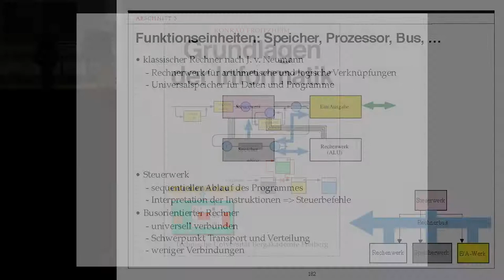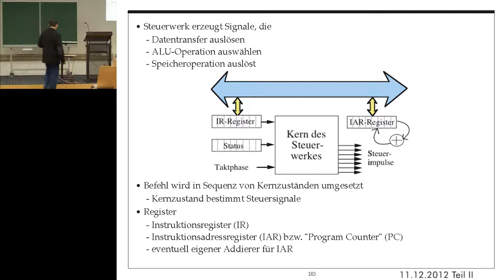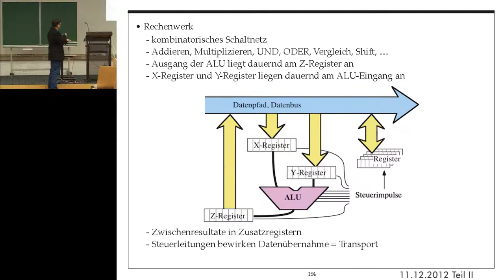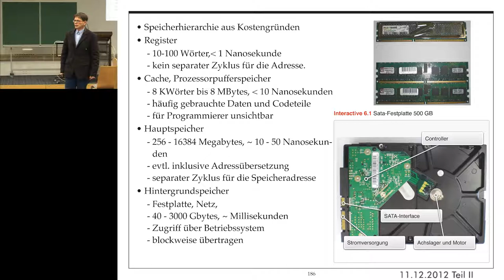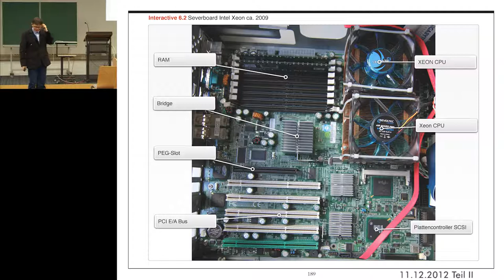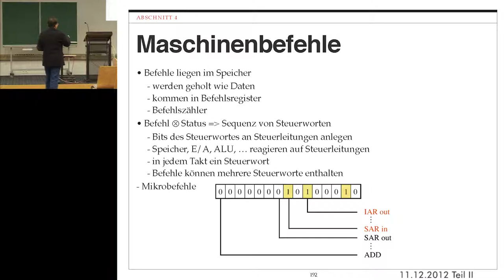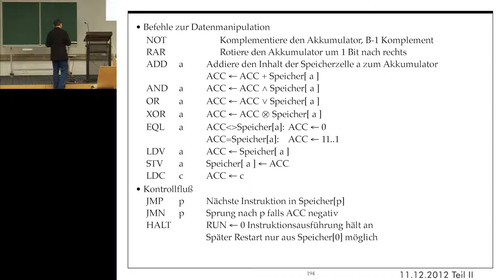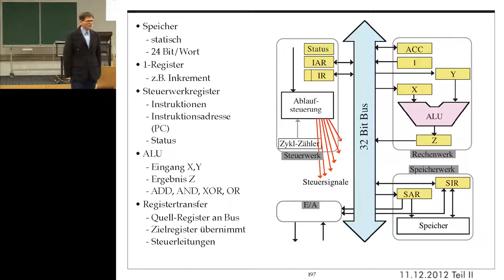Grundlagen der Informatik, Professor Froitzheim, Vorlesung 10, Teil II, 11.12.2012